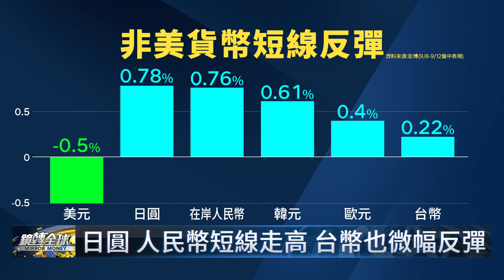美元連8週升值創9年來最長紀錄 亞幣貶值過劇 中、日帶頭反撲 惟干預效果恐難持久 分析師預期在利差與基本面支撐下 美元霸主地位難撼動｜鏡轉全球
美元連8週升值，創9年來最長紀錄，亞幣短線貶值過劇，中、日帶頭反撲，惟干預效果恐難持久，分析師預期在利差與基本面支撐下，美元霸主地位難以撼動。美元